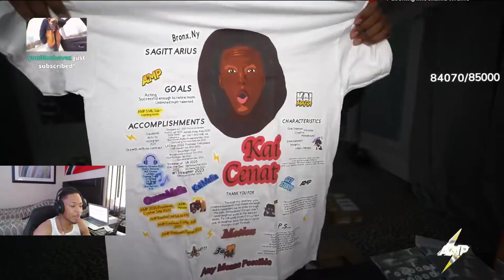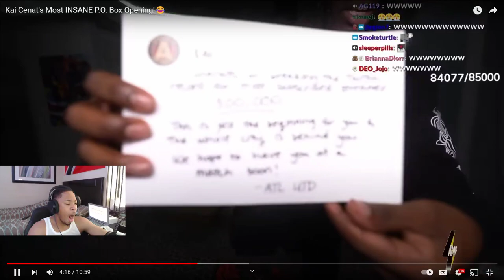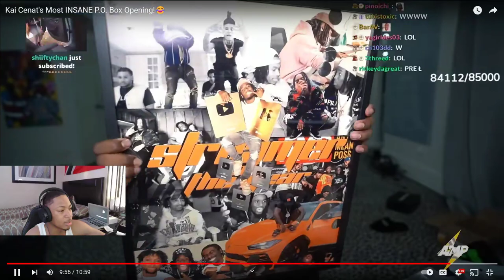Kai Cenat's Most INSANE P.O. Box Opening! *REACTION*